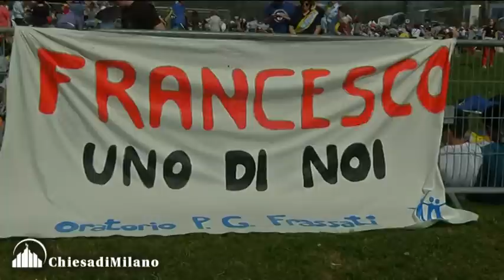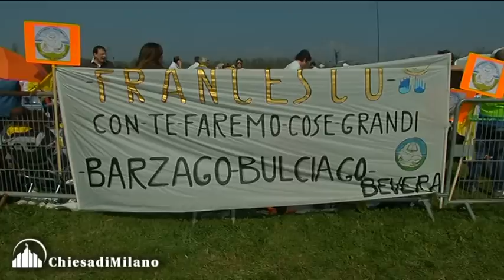Aspettando il Santo Padre nel Parco di Monza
Attese e speranze di quanti aspettano papa Francesco tra canti, balli, preghiere e tanta gioia